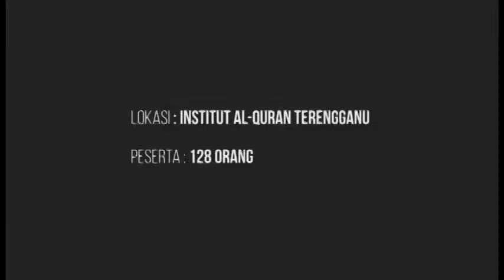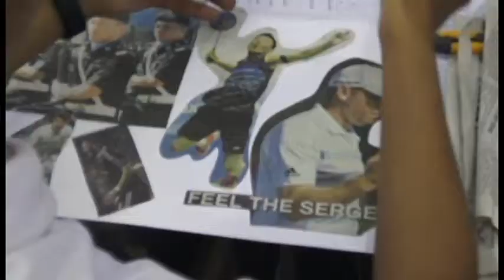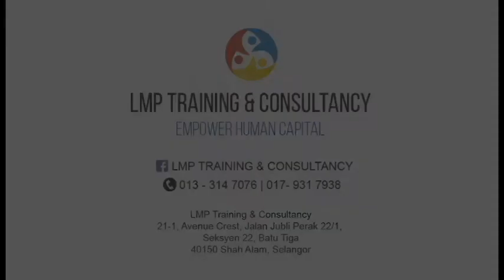Program Kecemerlangan Diri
Program Kecemerlangan Diri (PKD) telah dijalankan selama 3 hari di Insitut Al-Quran Terengganu. Seramai 128 orang pelajar telah mengikuti program ini. Fokus program ini adalah untuk memberi pencerahan yang jelas kepada para pelajar tentang hala tuju mereka selepas mereka menamatkan pengajian mereka di institut ini.

Bagi meningkatkan motivasi pelajar, pelbagai aktiviti menarik telah dijalankan bertujuan menghilangkan tekanan pelajaran, meningkatkan fokus dan membakar semangat mereka untuk lebih berjaya di masa hadapan.

Terdapat  slot khas iaitu Slot Bersama Alumni Maahad Tahfiz Al-Quran  Terengganu di mana pihak LMP dan Pengurusan Insitut  Al-Quran Terengganu telah menjemput 4 orang individu berjaya untuk  memberi sedikit sebanyak perkongsian pengalaman mereka  tentang perjalanan hidup dan pendidikan mereka kepada para pelajar.

Hasil program ini,  ramai pelajar menyatakan bahawa program ini seharusnya diadakan bagi membuka mata mereka dan pelajar seterusnya tentang hala tuju mereka sememangnya terjamin dan mendapat permintaan yang tinggi di bidang kerjaya akan datang.